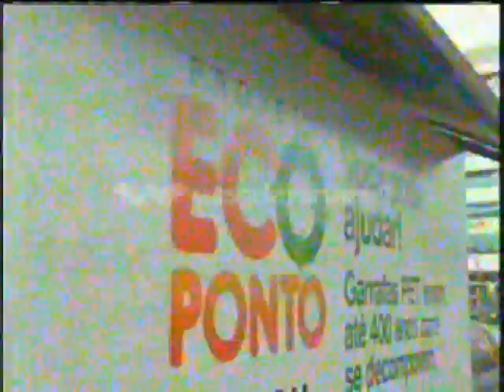Em alguns pontos da cidade a coleta seletiva em Palmas ainda não funciona.BD-TO.23/07/2014